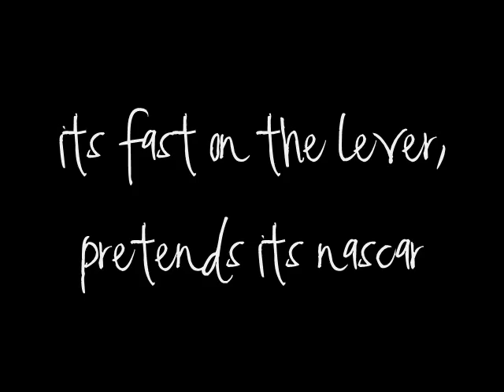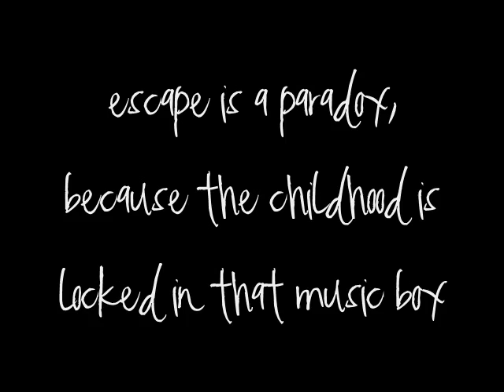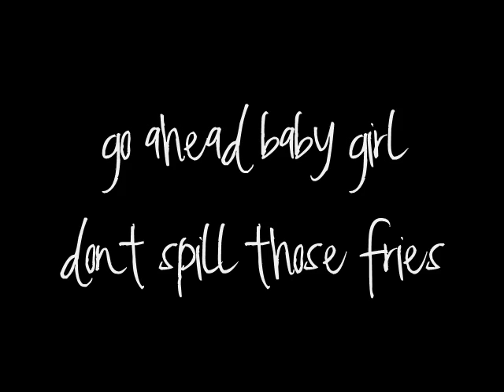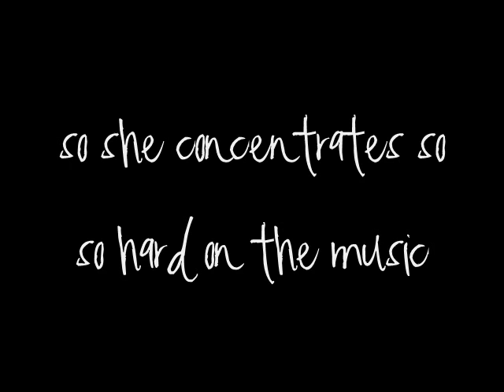In Her Music Box by Atmosphere lyrics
TheElloLove.